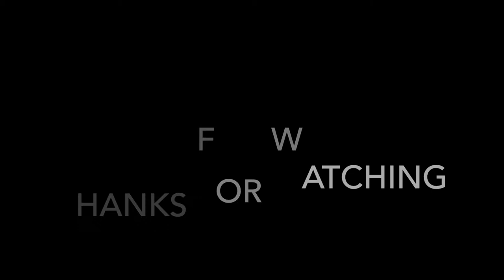October 23, 2017